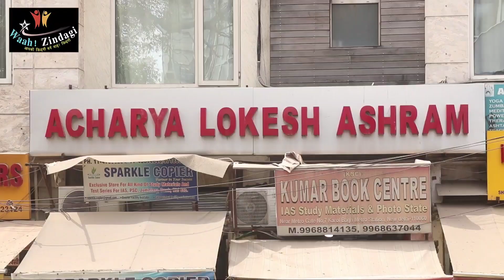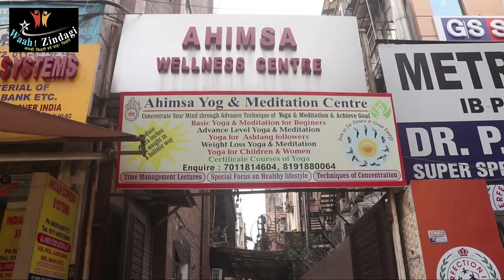विश्व शांति केंद्र मे पूरी दुनिया मे अहिंसा का ट्रेनिंग चलेगा और व्यक्ति निर्माण का कार्य होगा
Acharya Lokesh Ashram 63/1 Old Rajender Nagar, Near Karol Bagh Metro Station Gate No-7, New Delhi- 110060